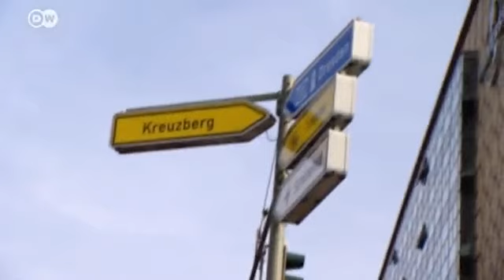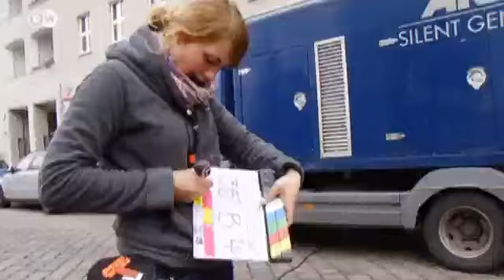Desired Location - Brazilian-German film production | Arts.21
In 2004, when Brazilian director Karim Aïnouz 2004 was living as a fellowship holder in Berlin, he enjoyed taking pictures of the vacant lots in the city. Even back then he knew he wanted to shoot a film here. Now he's doing so. Arts.21 was on the set.